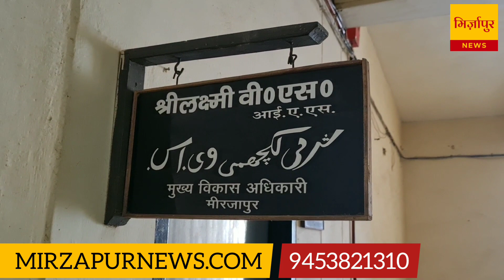MIRZAPUR- लगभग चार लाख झंडे मिर्जापुर में फहराया जाएगा ,उत्सव की तैयारी जोरों पर